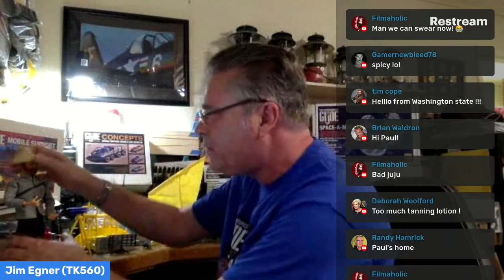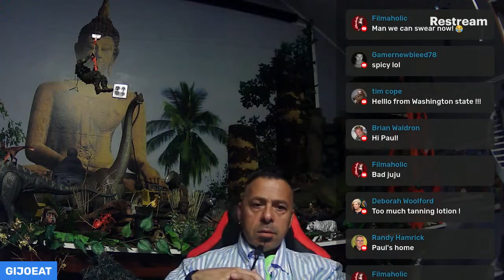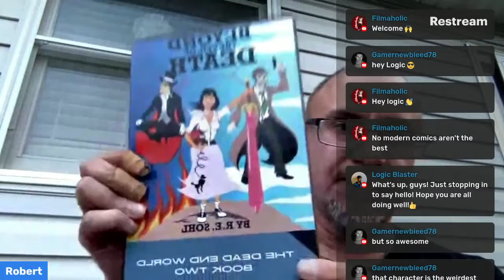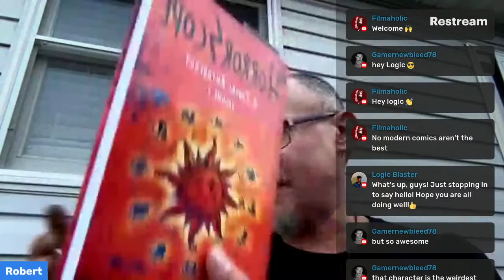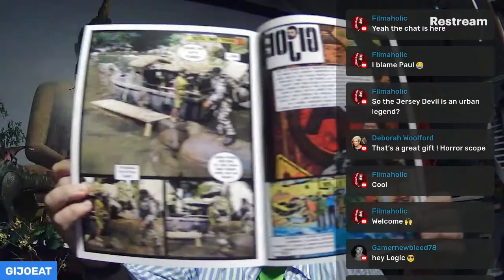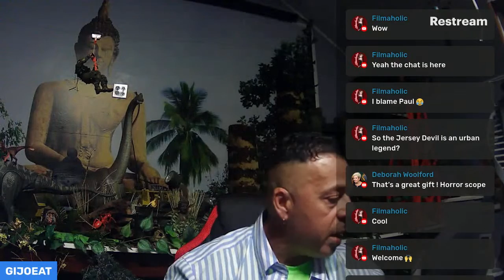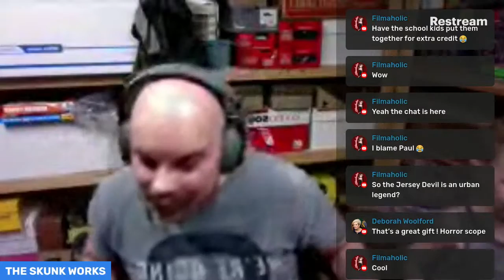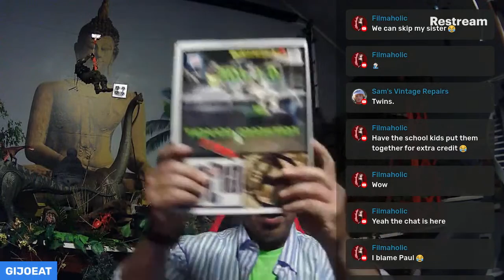Live from the Man Cave w/Paul Knapp (episode #18) w/Robert Sohl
Worst internet connection ever but the AOA boys pulled it off. Thanks for helping me out Angelo, Robert, Jeff and Jim.  I hope this never happens again. It did turn out to be another funny show if you can get past the crappy glitches.